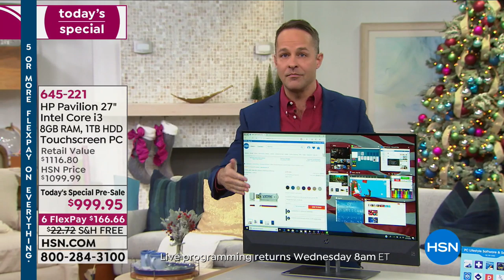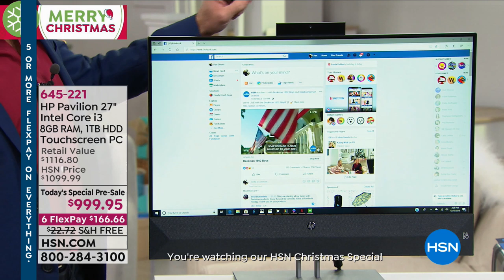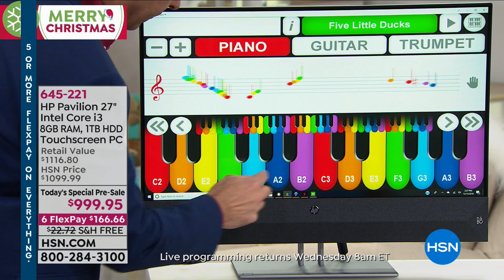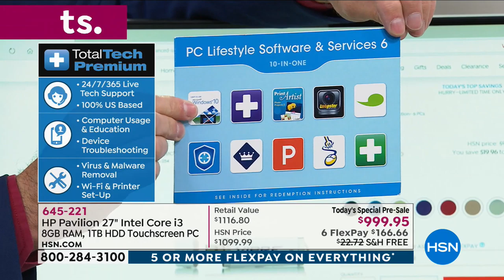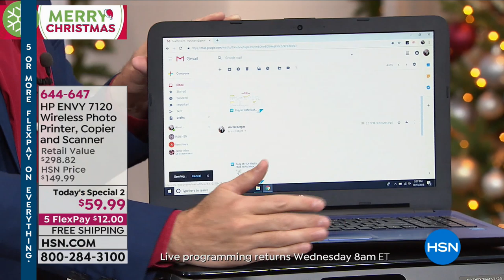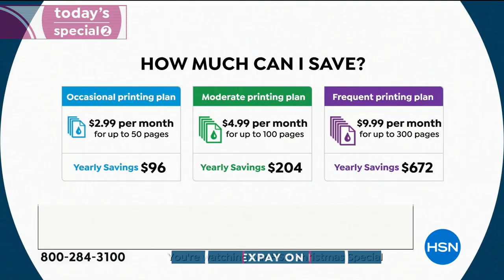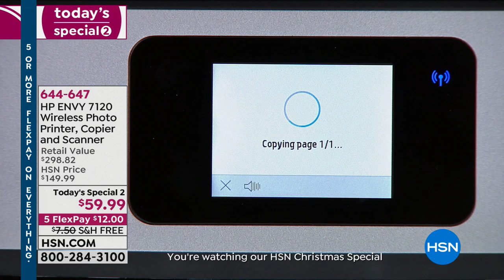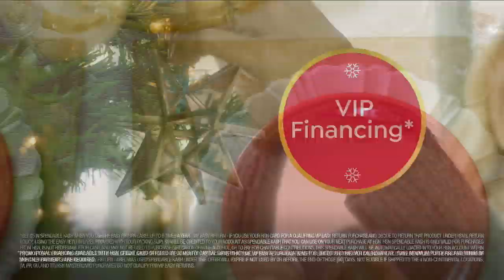HSN | The Monday Night Show with Adam Freeman 12.24.2018 - 08 PM